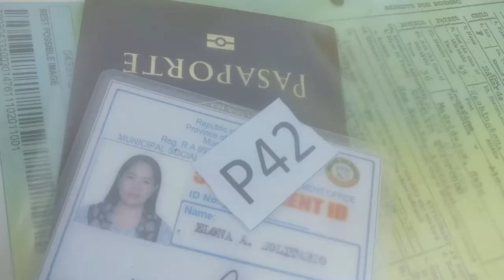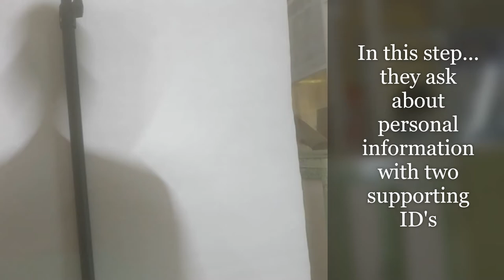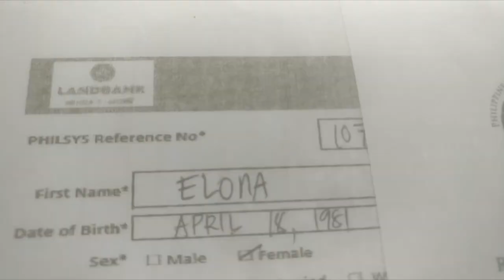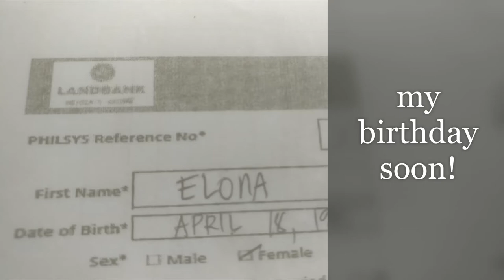IMPORTANT!!! Guidelines to being a Good Citizen